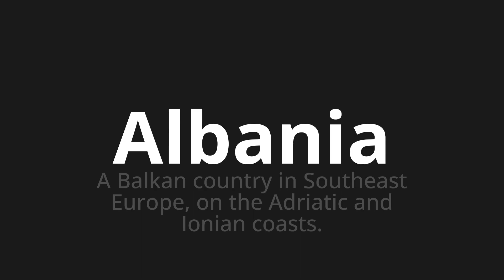How to pronounce Albania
Master the Pronunciation of 'Albania' - which means : A Balkan country in Southeast Europe, on the Adriatic and Ionian coasts. 📝 with @PPrononciation 🎓🗣️ - [Your Guide to English]

Learn to pronounce 'Albania' perfectly in English with our easy and engaging tutorial by @PPrononciation! 📖📽️ In this comprehensive video, we provide you with native speaker examples 🗣️👂 and phonetic breakdowns 🎵 to ensure you get the pronunciation just right.

How to say Albania in English